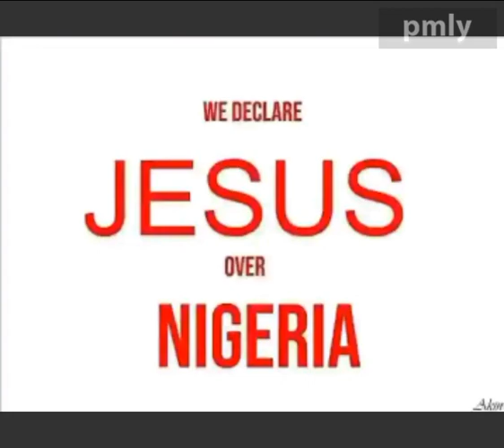1 October 2023